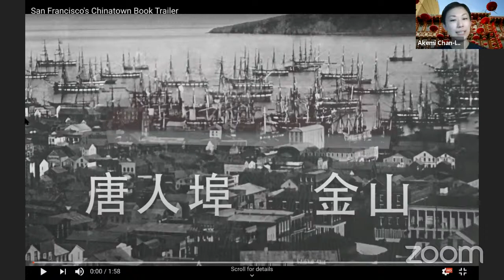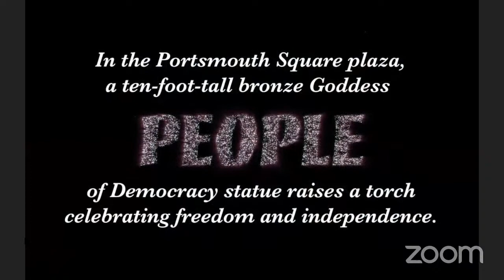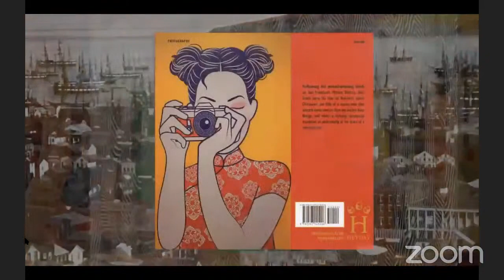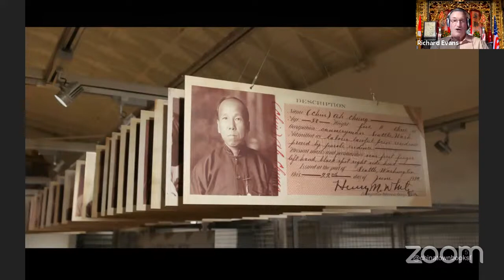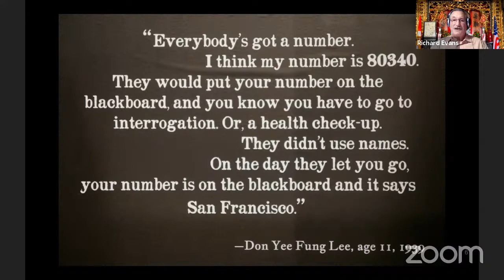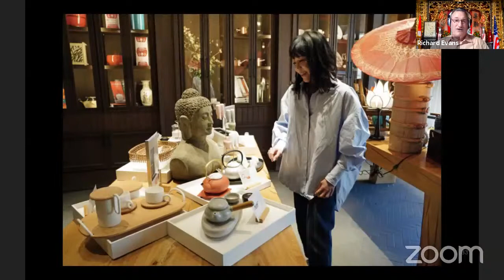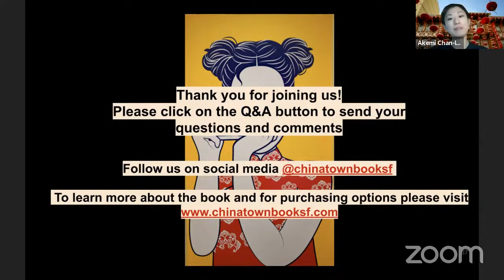San Francisco's Chinatown: Resilience, Survival, and Celebration Book Talk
Newly-released photo documentary book, San Francisco’s Chinatown, brings history, culture, tourism, and traditions to life with never-seen-before images. In this dynamic slideshow with commentary, project originator and photographer Dick Evans and New York Times freelance writer Kathy Chin Leong shed light on a community that has proven to be resilient against all odds. Participants are encouraged to pull up a computer, pour a cup of jasmine tea, and cut a slice of mooncake while enjoying this one-hour romp, celebrating Chinatown’s past, present, and future.

Originally broadcast by OACC on Thursday, November 19, 2020.

About Dick Evans, the Photographer
Dick Evans is a San Francisco–based photographer with an interest in documenting the colorful and rapidly changing neighborhoods of the city. Born into a ranching family in Eugene, Oregon, he graduated as an engineer from Oregon State University and subsequently obtained a master’s degree in management from Stanford. He has spent his fifty-year career in the global metals sector, living in five countries and multiple locations in Africa, Europe, and North America. It was during these travels that he developed an appreciation for the diversity and richness of different culture—both global and local—and an interest in documentary photography.

About Kathy Chin Leong, the Writer
Kathy Chin Leong, a lifetime career journalist, covers travel, technology, business, art and architecture, and anything that piques her interest.  Her writing has been published in the New York Times, Los Angeles Times, National Geographic Books, Sunset Magazine, and other nationally-recognized publications.  Growing up in a bi-cultural environment, Chinese at home and American at school, she is typical of many ABCs who struggled with identity issues and eventually learned to embrace their Chinese heritage.  While she has travelled the globe to the Middle East, Europe and Asia, rediscovering her Chinatown roots through collaboration on this book has been the journey of a lifetime.  She lives in Sunnyvale, California.

About Heyday
Heyday is an independent, nonprofit publisher founded in 1974 in Berkeley, California. Heyday promotes civic engagement and social justice, celebrates nature’s beauty, supports California Indian cultural renewal, and explores the state’s rich history, culture, and influence. Heyday works to realize the California dream of equity and enfranchisement.